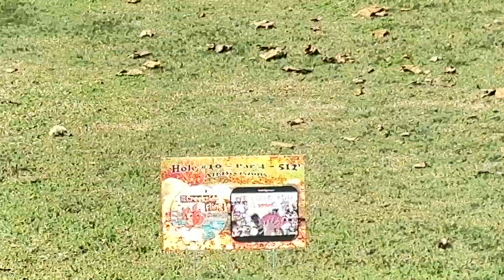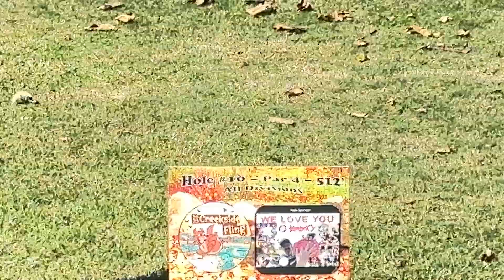October 15, 2023